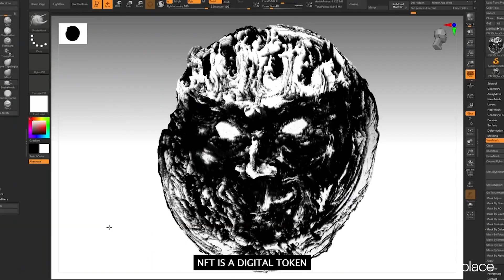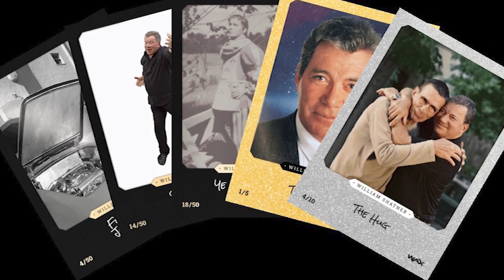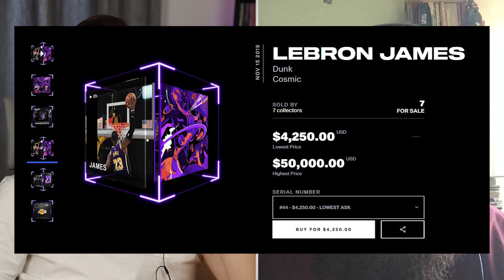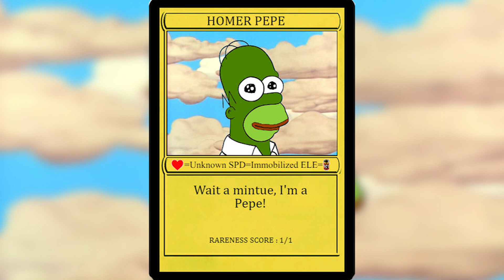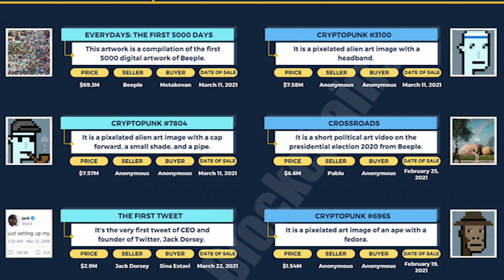Behemoth sprzedaje krypto-sztukę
Nie dajcie się nabrać, nie wiemy zbyt wiele o NFT.

00:00 Wstęp
00:50 O co chodzi?
02:15 Czym są NFT?
09:00 Muzycy a NFT
10:55 NFT od Behemoth
16:25 Co o tym sądzimy?
18:44 Zakończenie